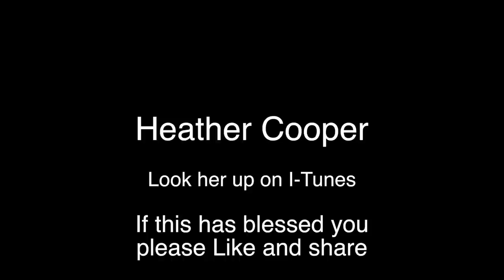Fill Me Up - Heather Cooper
Heather Cooper sang this at Larry Jones Birthday Musical 3/21/15
Living Hope Church 9000 Taft Merrillville In.